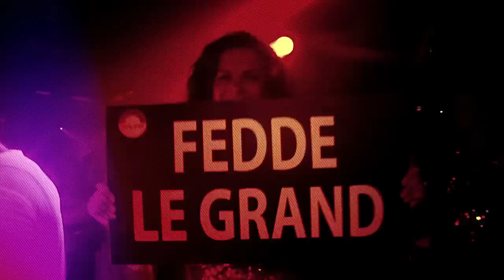Fedde Le Grand - Summer Takeover Tour 2011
A SUMMER LIKE NO OTHER
Last summer Fedde le Grand's Takeover diary resembled the departure board at JFK; this summer it's so out of control, the Dutchman has had to ditch the main airports altogether and enlist the official Take Over jet for the entire season simply to cope with the demand.

Strategy and planning have been the backbone to this non-stop monster tour as Fedde gets set to dominate the summer months of July and August, hitting a staggering number of over 40 separate venues as well as commanding ten headline dates at the infamous Space Terrace.

The sheer amount of tour dates, an abundance of Takeover parties, headline festival slots and a slew of prestigious Sensation events, on top of his brand new Space Ibiza residency make this his most ambitious touring schedule ever!

This should all come as no surprise considering what the man continues to relentlessly achieve. Track after track romps to the top of the charts, with his music played by peers and contemporaries the world over. Infectious, hard working and always the pleaser - Fedde Le Grand is all geared up and primed to deliver a Summer Like No Other.

Wet your appetite and help prepare you in some small way for the truly EXPLOSIVE experience that is Fedde le Grand this summer